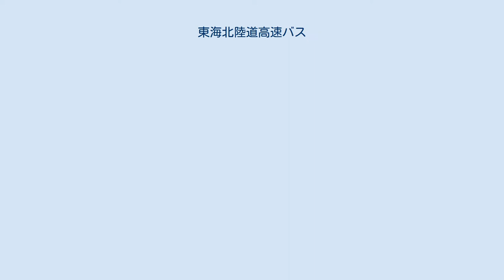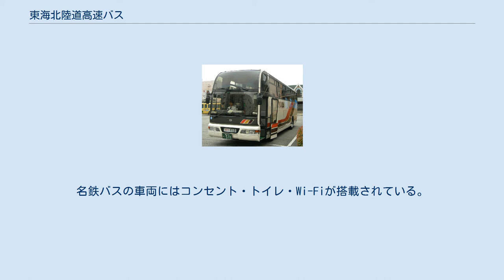東海北陸道高速バス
富山地鉄では元・池袋線のスペースウィングが使われていたこともある。
 東海北陸道高速バス（とうかいほくりくどうこうそくバス）は、富山県富山市と愛知県名古屋市を結ぶ高速バスである。
 名鉄バスセンター - ミッドランドスクエア前（名古屋行のみ停車） - （名駅入口／明道町出口） - （名古屋高速道路） - （一宮IC） - （名神高速道路） - （一宮JCT） - （東海北陸自動車道） - （小矢部砺波JCT） - （北陸自動車道） - （富山IC） - 西上袋 - 富山市民病院前 - 総曲輪 - 富山市役所前 - 富山駅前 ※ 途中、ひるがの高原SAで休憩をとる。
 片道所要時間は約3時間40分。
かつては東海北陸自動車道の未開通部分を一般道経由で運行しており、その区間だけで50～60分を要していたが、2008年（平成20年）7月5日の同自動車道の全通時に運行経路の変更が行われ、同時に一宮IC～名鉄バスセンター間でも名岐バイパス（国道22号）から名古屋高速への乗せかえが行われ、約45分程度の大幅な時間短縮がなされ3時間40分ほどになった。
そうした東海北陸自動車道の全通も寄与して、2009年になって名鉄バスの名古屋 - 富山間の高速バス乗客数は6割増（2009年1月を基準/前年同月比）となった、と報道されている。
 2015年3月14日には富山駅に北陸新幹線が開業したが、それに伴い従来競合していた「しらさぎ」の富山発着が廃止・金沢発着へと変更され、新幹線の運行上の制約から始発列車が繰り下がった。
 一方で、当路線は2014年10月以降始発を富山駅前6時20分発に繰り上げ（名鉄バスセンターには10時着）、乗り換えの必要がなく、所要時間も鉄路と遜色がないことも相まって一層の競争激化が見込まれていたが、しらさぎの片道運賃で往復できることもあり人気が急上昇し、2016年度には乗客数が初年度に比べて6.6倍に伸びており、2017年の春には乗客数が100万人を超えた。
 ハイウェイバスドットコムで予約可能。
コンビニ発券が可能になっている。
 座席指定制のため乗車30分前までに乗車券を購入しなければならない（もっともこれは原則であり、実際には予約が残っていれば30分前を過ぎても購入できるが、30分前を過ぎると予約を解約しキャンセル待ちの利用者に販売することがある）。
 富山地鉄では近年、三菱ふそうの都市間高速車もシェアを伸ばしている。
 ハイデッカー4列シート36人乗り（名鉄バス）及び38人乗り（富山地方鉄道）。
基本的に補助席はない（名鉄バス：三菱ふそう・エアロエース、富山地方鉄道：日野・セレガ、三菱ふそう・エアロエース）。
名鉄バスの車両にはコンセント・トイレ・Wi-Fiが搭載されている。
富山地方鉄道でも2012年以降の新車にはコンセントを完備し、2019年4月1日からWi-Fiサービスも開始している。